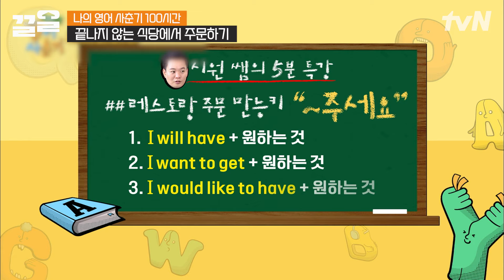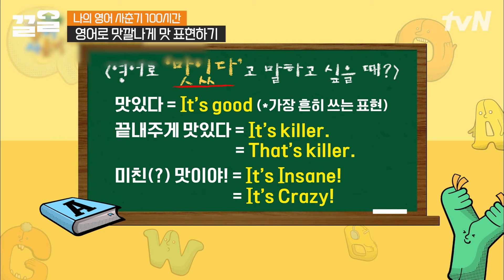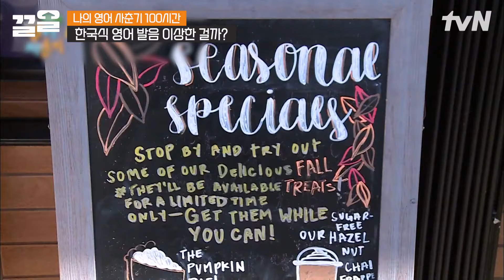Hoxy 여기 도서관인가요..? 시간은 20분 걸렸지만 괌 맛집 주문 암튼 해냄! (뿌듯) | 나의영어사춘기100시간